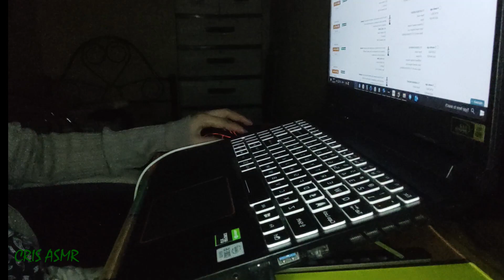Come To Work With Me ASMR | Typing For Studying & Working No Talking, No Music Nitro 5 ACER Laptop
COME TO WORK WITH ME ASMR | TYPING FOR STUDYING, WORKING NO TALKING, NO MUSIC ACER NITRO 5

Hey guys! Welcome to my ASMR channel! I hope you all enjoy this video! 💖

Back with another workday, you're most welcome to join me at work for nearly 1 full hour.  I hope it also can bring you to focus if you are studying from home or working from home like me.

There's no music, just some background noise and mouse clicking sounds in the background for added focus. Study with me, work with me, let's get some work done!

Satisfying ASMR sounds perfect to calm down after a long workday! I had a great and productive session, and I hope you do too.

This kind of ASMR is like medicine and it's absolutely free of any negative side effects.

I specialize in no-talking ASMR videos focusing on ASMR sounds.

YOU CAN DO IT! I BELIEVE IN YOU!

Triggers: tapping, clicking, typing

MY RECENT UPLOAD
Mechanical Keyboard Typing Work With Me ASMR | Crisp and Clicky Keyboard and Mouse Sound No Talking
Work From Home With Me ASMR | Crisp and Clicky Mechanical Keyboard Typing Sounds, Tapping No Talking

My upload schedule:
►Wednesday
►Friday

If you have any questions, comments and suggestions drop them below and I will answer them one by one. Thank you for supporting me.

📧 If you are a business owner, course creator, and looking for an email copywriter for your business I'm inviting you to check out my personal FB where I post email copywriting tips and tricks for your business. 📧